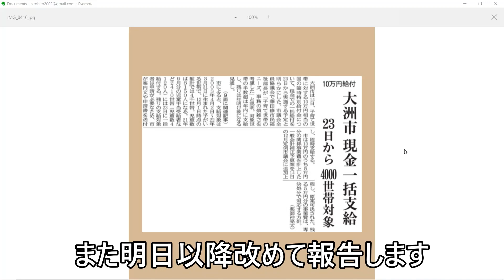#251 【大洲市議会議員】中野ひろし 子育て世帯への10万円給付、年内に現金一括支給します。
全国で話題の子育て世帯10万円給付について、大洲市は年内に現金一括支給することを決定しました。児童手当支給者には12/23に振り込まれます。